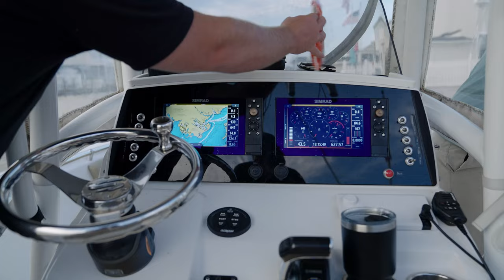RYAN ROBBINS - VLOG - Episode 9